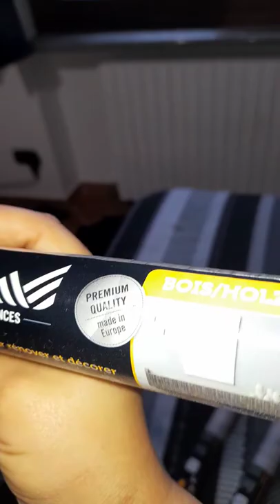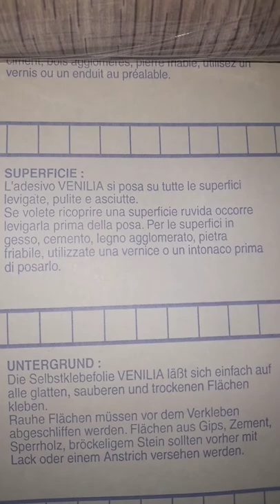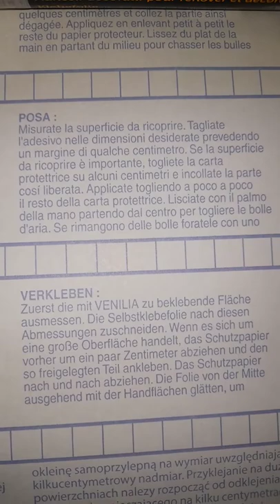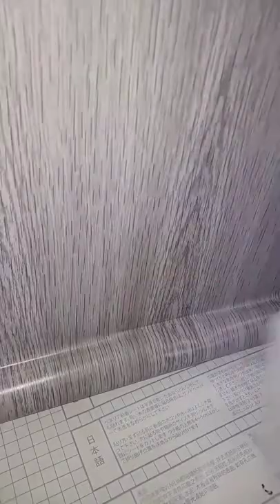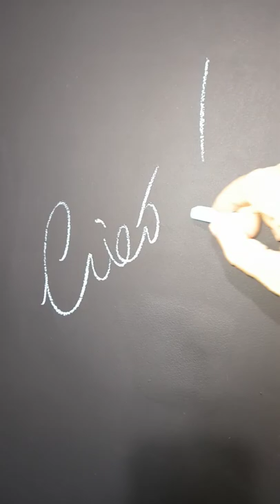Pellicole adesive effetto legno Venilia...come ho trasformato l'armadio! Tutorial completo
Pellicole adesive effetto legno Venilia
Wood-effect adhesive films Venilia
... how I transformed the wardrobe!

ma per voi il prezzo non cambia !

Recupero vecchio armadio parte 2
Old wardrobe recovery part 2

Ricordate l'armadio che stavo rinnovando con la vernice lavagna?
Hello everyone!
Remember the closet I was renovating with chalkboard paint?

Vi lascio qui i link se volete rivederli...
I leave you the links here if you want to see them again ...

Bene, ora proseguo con le altre ante, rivestendole con una pellicola effetto legno. È stata la prima volta che ho utilizzato questo tipo di prodotto e credevo fosse difficile incollarla senza fare danni...
Invece il risultato mi ha stupita e adesso che l'armadio è finito, mi sento molto soddisfatta!
Sono contenta di non averlo buttato così ho regalato a me, l'opportunità di imparare cose nuove e all'armadio ho donato una nuova vita!

Well, now I continue with the other doors, covering them with a wood-effect film. It was the first time I used this type of product and I thought it was difficult to glue it without doing damage ...
Instead the result amazed me and now that the wardrobe is finished, I feel very satisfied!
I'm glad I didn't throw it away so I gave myself the opportunity to learn new things and I gave the wardrobe a new life!

Per il video riassunto clicca qui